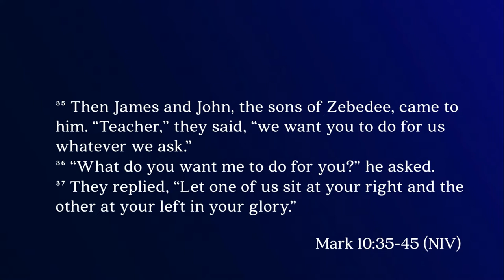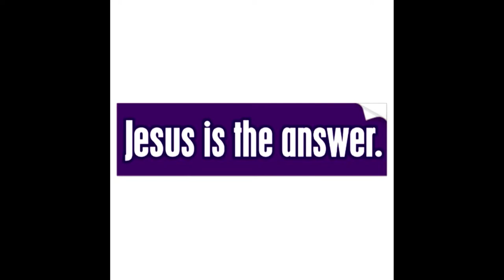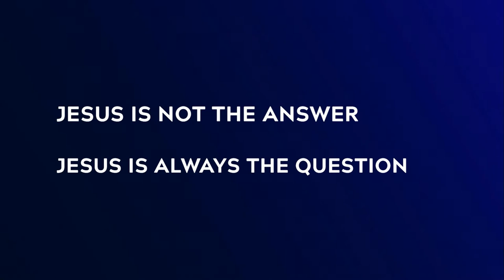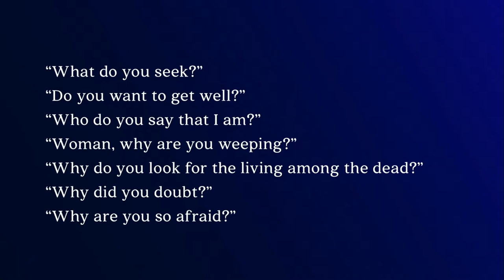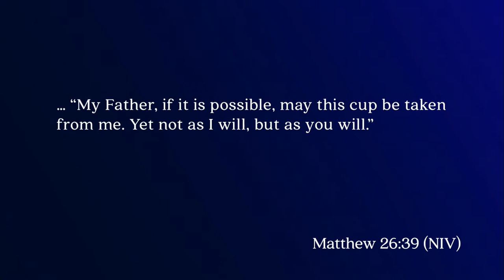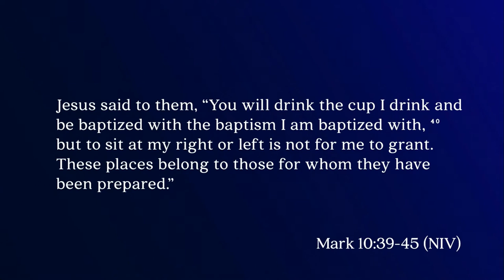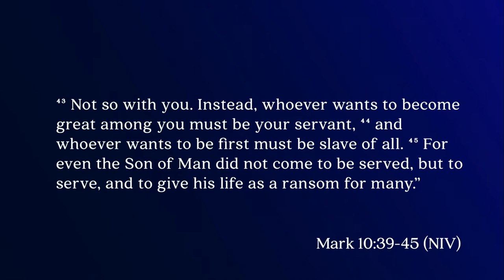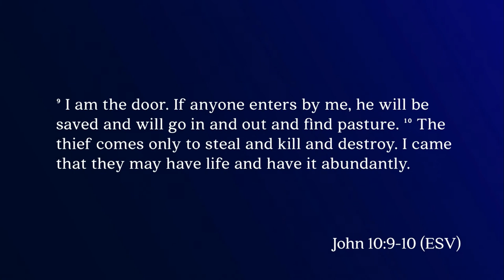Keslinger | 12/30/18 – New Year’s 2019: What Do You Want?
Brian Coffey – Mark 10:35-45